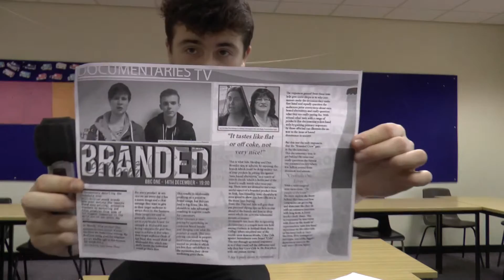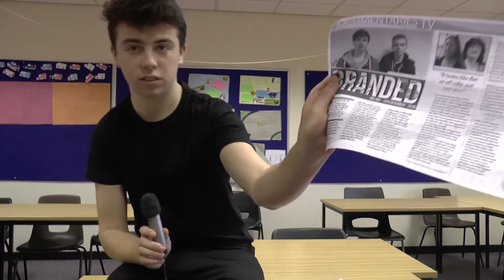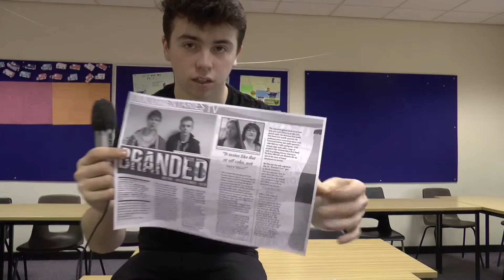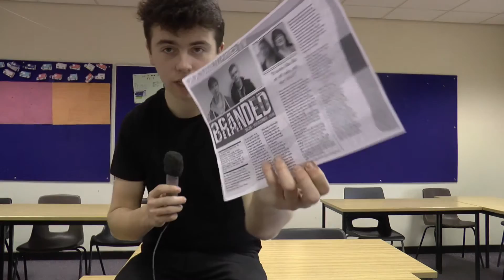Evaluation q3 part 2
This is my reaction to the focus group, peer feedback and our feedback questionnaire